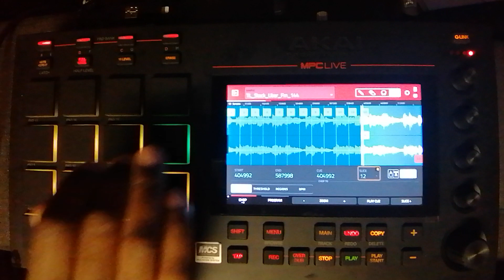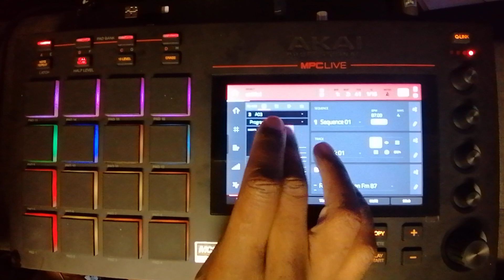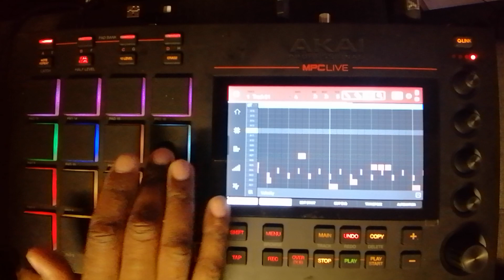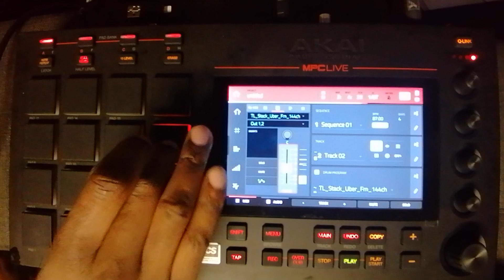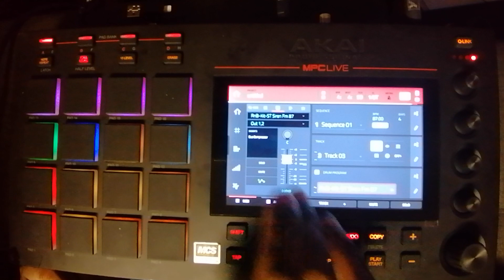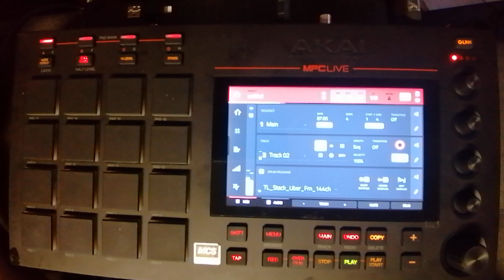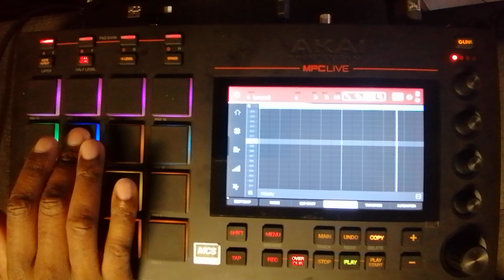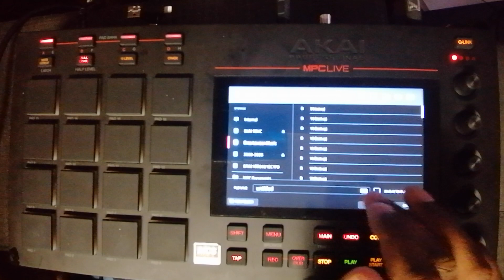Neo Soul Beat in 9 minutes on MPC LIVE